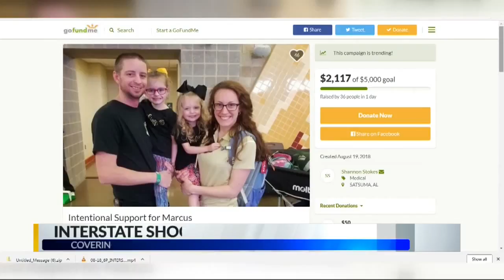Latest on random Birmingham I-59 shooting